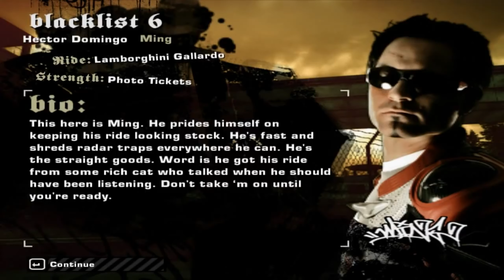NFS most wanted(2005) blacklist 7